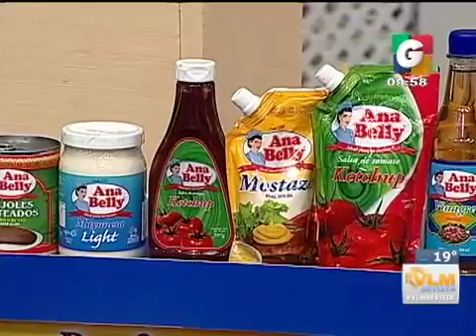Recorte de película 20 iPhone